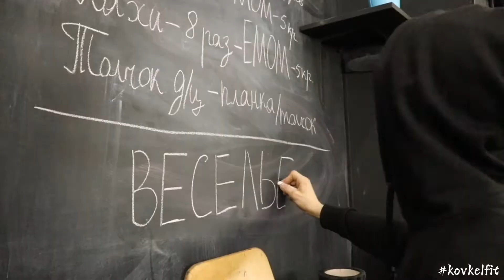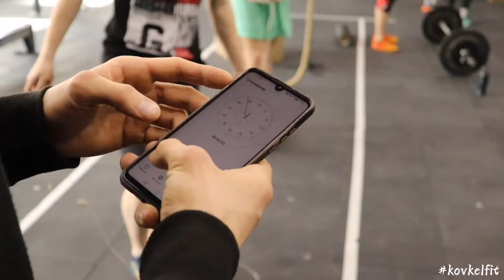ТРЕНИРОВКА СИЛАЧЕЙ СТАРОЙ ШКОЛЫ